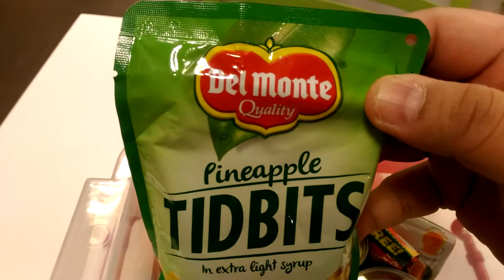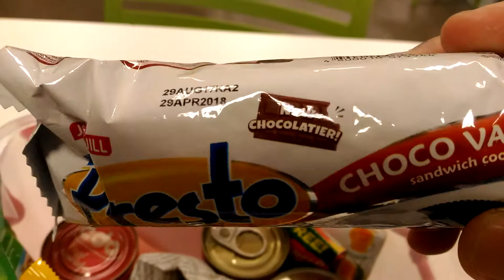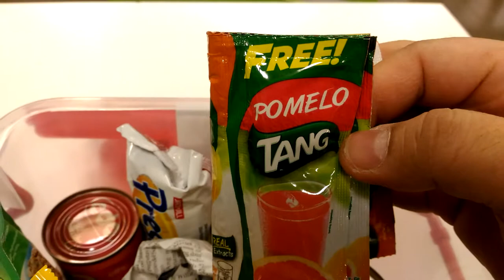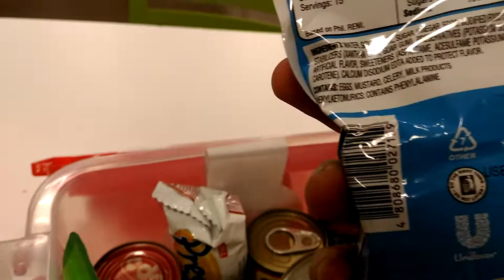Unboxing Philippines Gift Box - แกะกล่องของที่ขายในฟิลิปินส์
This kind of gift box is available in Philippines shopping malls during year-end period. No price detail because it's a gift from my company.

กล่องของขวัญขายตามห้างในฟิลิปินส์ ไม่ทราบราคาเพราะบริษัทซื้อให้